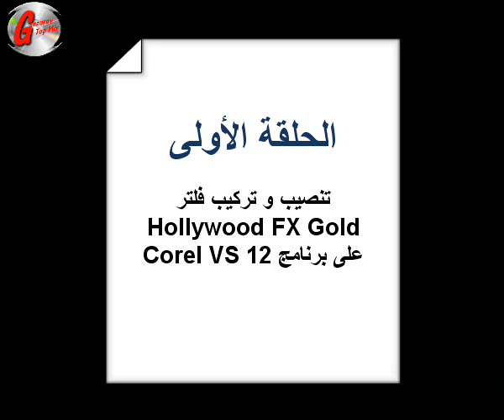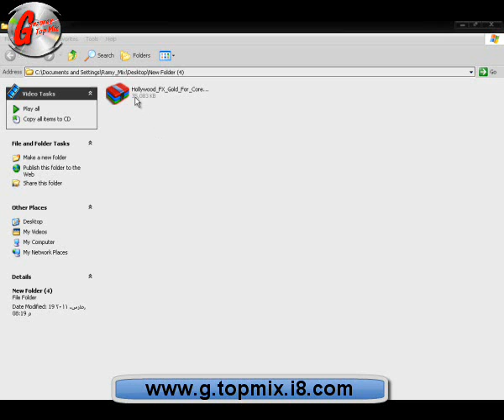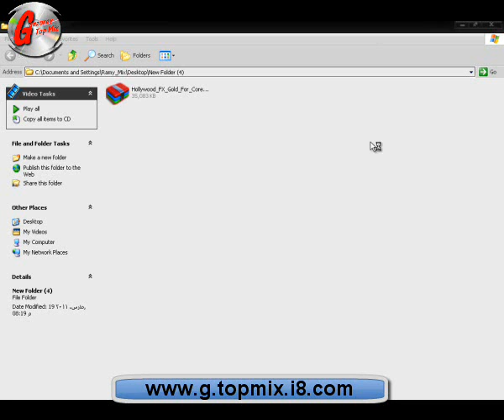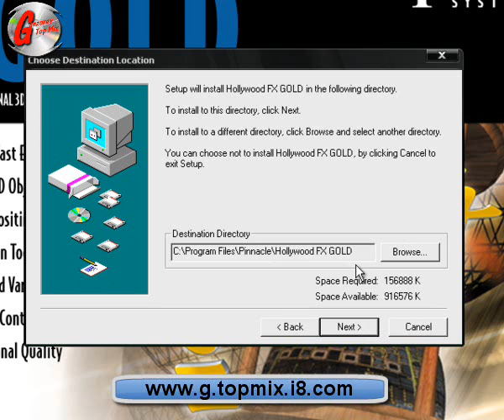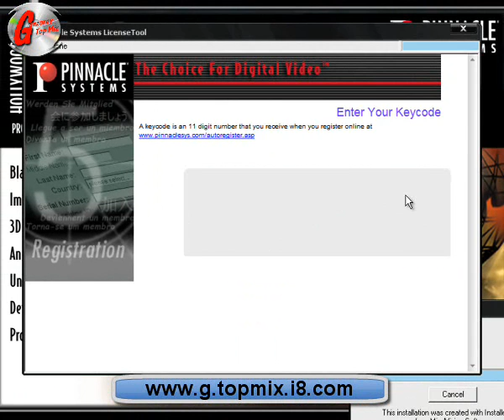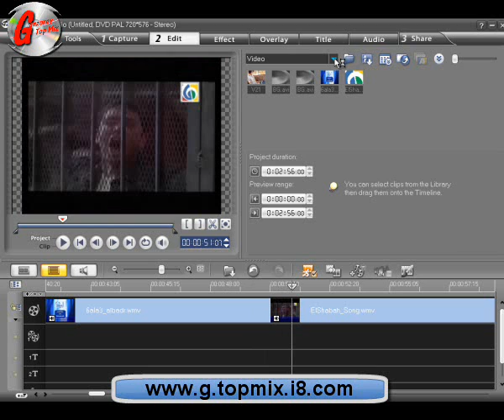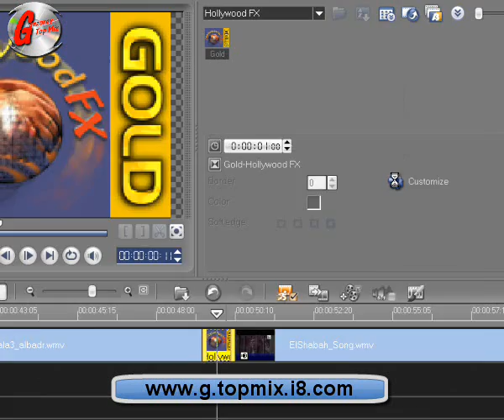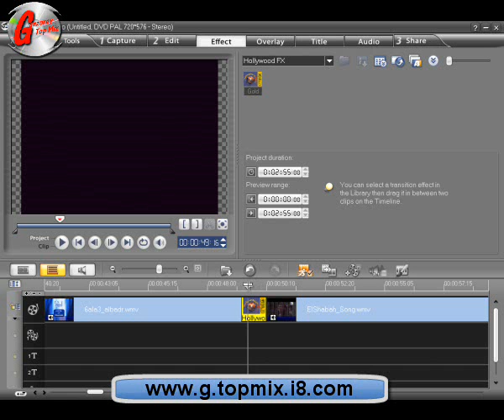دورة المونتاج_الجزء الثانى-تركيب فلتر هوليود- الحلقة01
دورة المونتاج - الجزء الثانى
عنوان الحلقة : تركيب فلتر Hollywood Fx Gold فى برنامج كول فيديو ستوديو
إعداد و تقديم : رامى الجنزورى

دورة المونتاج مقدمة من موقع جنزورى توب ميكس
لمتابعة الدورة على الموقع و تحميل البرامج المستخدمة فيها يرجى زيارة الرابط التالى

G Top Mix 2011